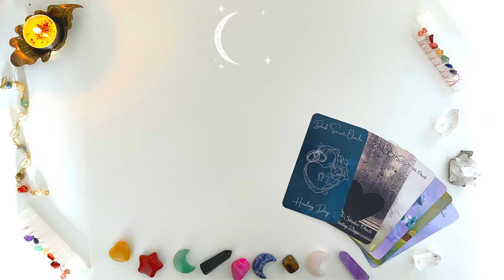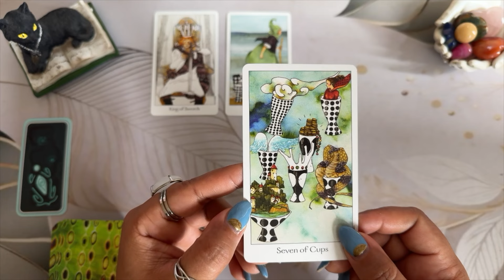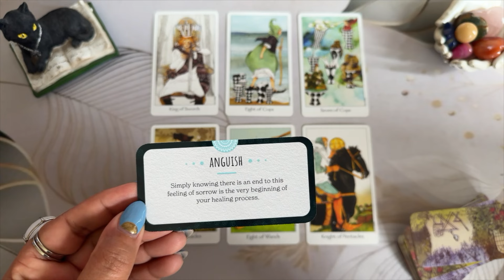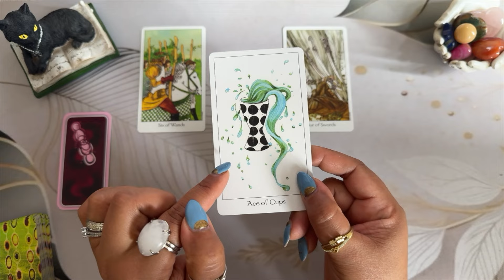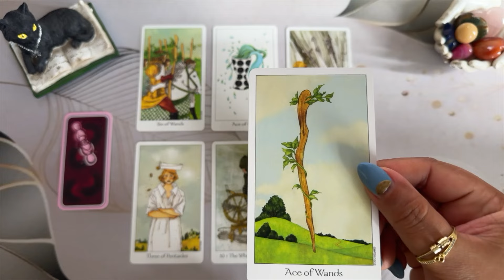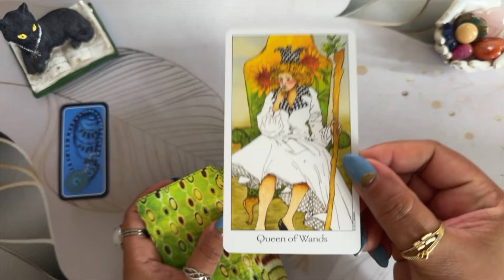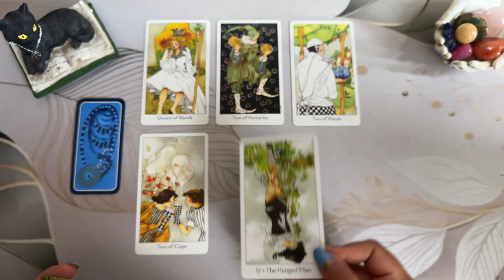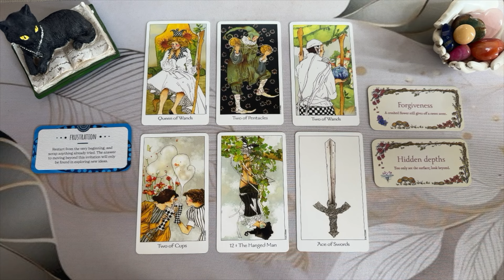Your Next 7 Days Tarot Reading! 🔮 Love, Career & More ❊ Pick a Card ❊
✨ Timestamp:
Intro ✦ 00:00
Group 1 ✦ 1:45
Group 2 ✦  11:38
Group 3 ✦ 21:51

✨  Decks used for this video:
Shadow Healing Cards
Secret Garden Cards